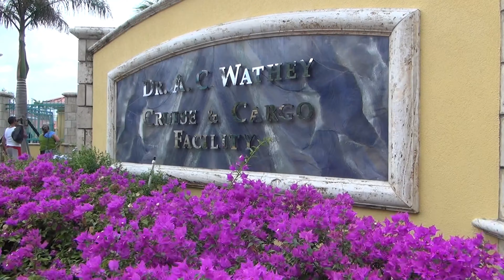【4K】St.Maarten, French, Netherland, 2 Country Own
Saint Martin, Dutch Sint Maarten, French Saint-Martin, is an island in the northern part of the Lesser Antilles in the West Indies. It covers an area of 86 square kilometers. The south is the Netherlands, with an area of 34 square kilometers and a population of about 35,000; the north is an overseas territory directly under the jurisdiction of France, with an area of 52 square kilometers, with a population of about 33,000 and most of the residents are blacks. Important towns are Philipsburg (Netherlands) and Marigot (French). The terrain is undulating, with many hills in the east and west, with an altitude of 300-415 meters; annual precipitation is 1,100 mm; the island has beautiful scenery. On November 11, 1493 (St. Martin's Day) Columbus arrived here and got its name. Occupied by France in 1638; in 1648 it belonged to France and the Netherlands. Mainly rich in salt, cotton, sugar cane and livestock, wine industry and fishery are developing day by day, and tourism is developing rapidly today.